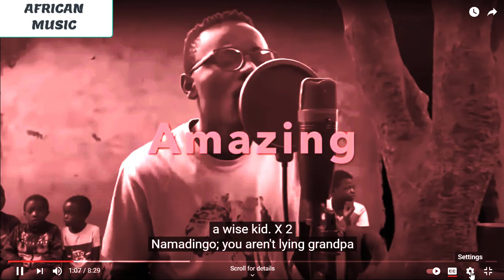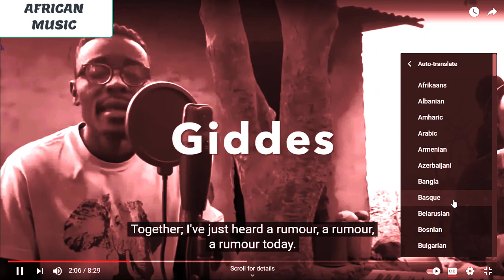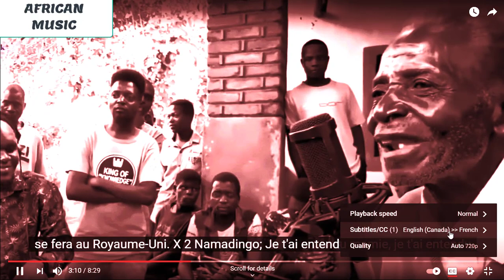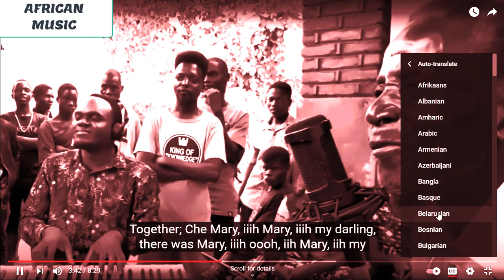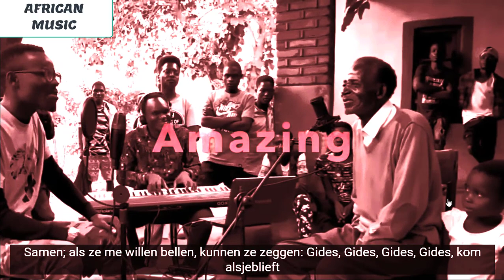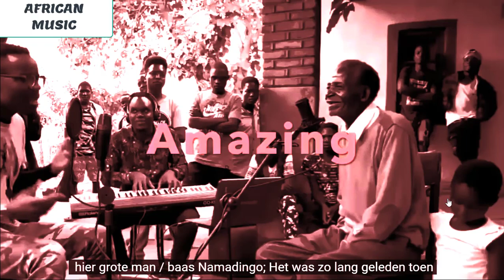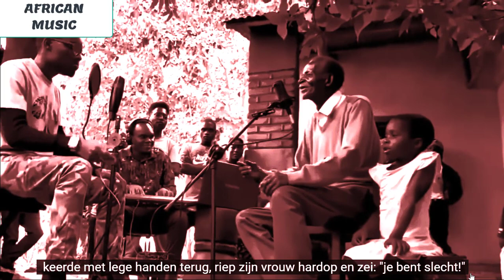How to Turn On/Off Subtitles in YouTube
HELLO GUYS
THIS VIDEO IS TO SHOW YOU HOW TURN ON/OFF THE CC,
WE HOPE IT IS VALUABLE TO YOU.
GIVE US THUMBS IF THE VIDEO ADD VALUE TO YOU.

TALANETED VILLAGERS